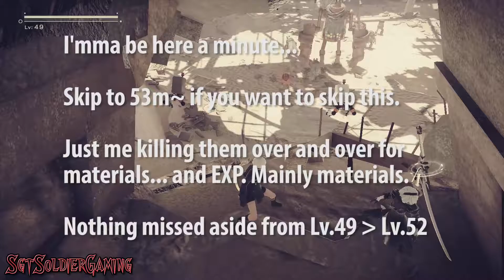NieR Automata - Subquesting [Route B] [Part 8 No Commentary 1080p60]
Further advancing through some subquests, clearing all available subquests one by one before advancing story.

Gameplay was recorded with a Elgato HD60 Pro Capture Card in Full 1080p 60 FPS on a Standard PS4. Played on Patch 1.03